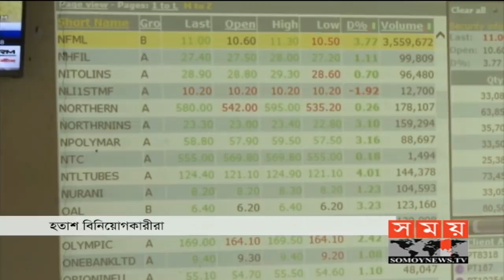এক লাখ কোটি টাকা মূলধন কমেছে পুঁজিবাজারে | DSE | Dhaka Stock Exchange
এক বছরের ব্যবধানে দেশের প্রধান পুঁজিবাজার ডিএসই-তে বাজার মূলধন কমেছে প্রায় এক লাখ কোটি টাকা। হতাশ বিনিয়োগকারীরা বলছেন, দ্রুত নিয়ন্ত্রণকারি সংস্থার ব্যবস্থাপনায় পরিবর্তনসহ সমস্যা নিরসনে এগিয়ে আসতে হবে সরকারকে। এ অবস্থায় বিনিয়োগকারীদের সুবিধায় কার্যকর ব্যবস্থা নেয়ার কথা জানিয়েছে বাংলাদেশ ব্যাংক।